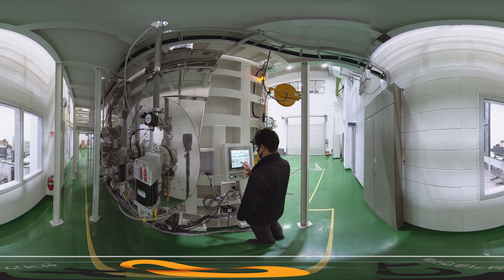[2020 과기대전] 전세계 유일, 세계 최초 달 실험실!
전세계 유일, 세계 최초 달 실험실!

새로운 미래의 시작! 360도 VR 영상으로 세계 최초의 달 실험실을 만나봅니다.